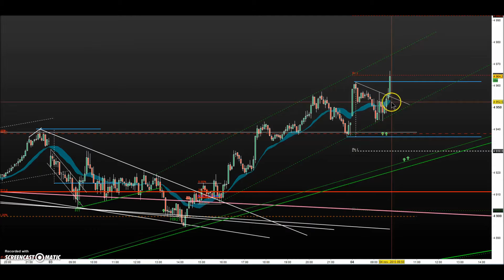Double entrée longue / OPR en mode Breakout Bullish